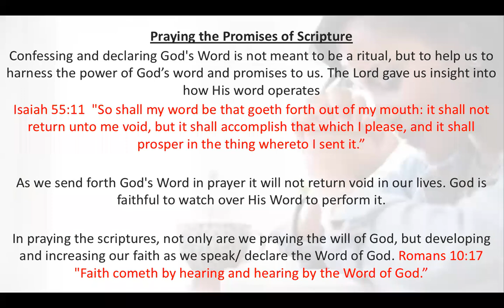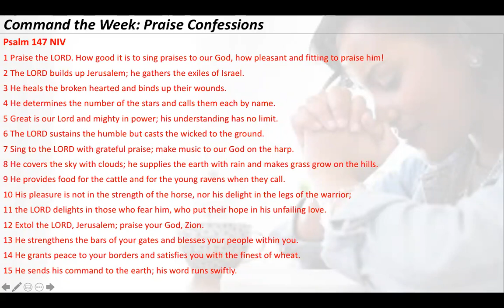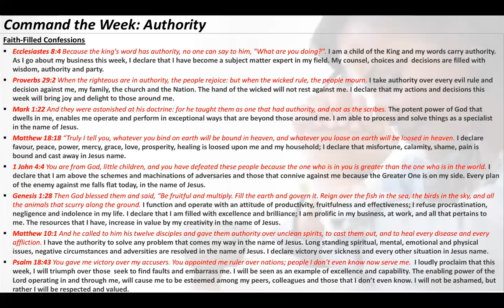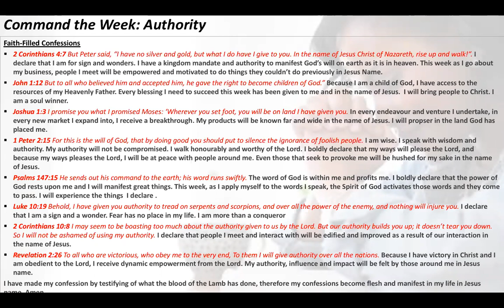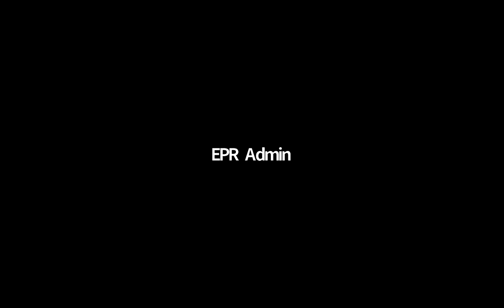COMMAND THE WEEK | “Authority” | August 9, 2020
Are you aware of your authority in Christ? Do you believe you can decree  thing and it will be established?